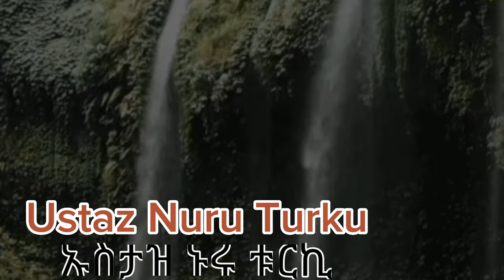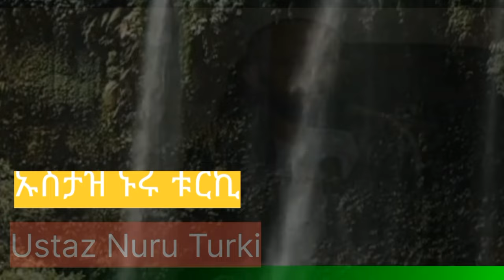ኡስታዝ ኑሩ ቱርኪ ዳዕዋ የአራዶችና የጮሌዎች ቦታ.....Hira media_ሂራ ሚዲያ # ustaz_nuru_turki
በኡስታዝ ኑሩ ቱርኪ የቀረበ ለዲናችን ለእስልምናችን.